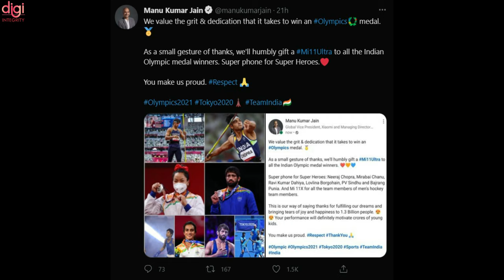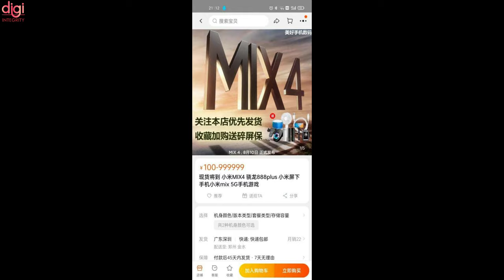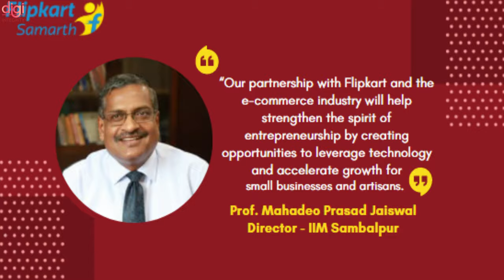This Week Upcoming Foldable Phone Launches of Mi Mix 4, Samsung, Honor Magic 3 Series ⚡August 2021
This week is going to be an exciting one with all the products scheduled to launch. Big-name manufacturers such as Samsung, Xiaomi, and Honor all have events lined up during the week and they are expected to announce multiple new products.

Video Highlights
(0:00) : Introduction
(0:38) : Mi MIX 4 and Mi Pad 5 – August 10
(1:00) : Galaxy Unpacked (Galaxy Z Fold3 and Galaxy Z Flip3) – August 11
(1:22) : Honor Magic3 series and Honor V7 Pro – August 12
(1:42) : Honor Magic 3 series with Snapdragon 888+ goes up for reservations
(2:24) : Xiaomi India Gifts a Mi 11 Ultra Each to All the Indian Olympic Medal Winners as a Gesture of Thanks
(2:53) : Xiaomi Mi Mix 4 Reservations exceed 230,000 on JD, Tmall, and Mi Mall
(3:24) : Leaked iQOO 8 Pro poster reveals it will have a BMW Motorsport Edition
(3:55) : PUBG: New State Second Alpha Test Registrations to Begin on August 9
(4:28) : Realme Book roundup: launch date in India, price, specifications
(4:43) : Alleged Realme Bluetooth Speaker renders leaked online, could launch soon in India
(5:09) : Batman Bat-Tech Edition app launched: Join Batman’s crime-fighting team
(5:36) : Flipkart, IIM Sambalpur to Partner to Support Small Businesses
(6:05) : Redmi 10 renders, full specifications emerge through retailer listing
(6:36) : Thanks for watching